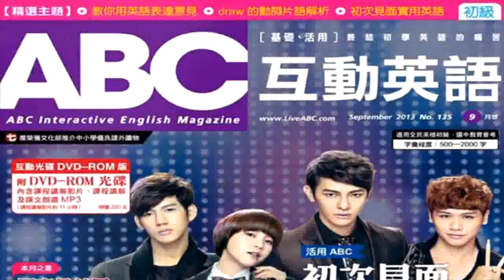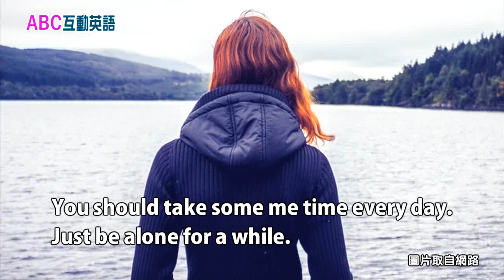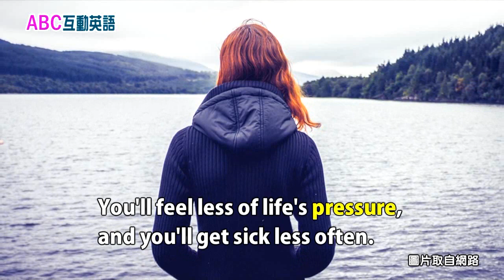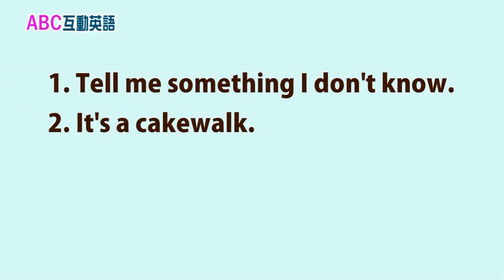2019年2月 Unit 5-1 玩味生活《花時間與自己相處 1 》